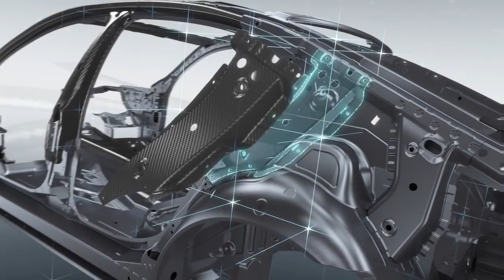Hammer | We Use Carbon Fiber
Since 2014, Hammer bowling has been using carbon fiber to enhance bowling ball durability, leading to an industry best 3 year warranty.

 In this video, you will see other popular companies are also using carbon fiber through product innovation.

We're tough. We're durable. We perform. Choose Hammer.